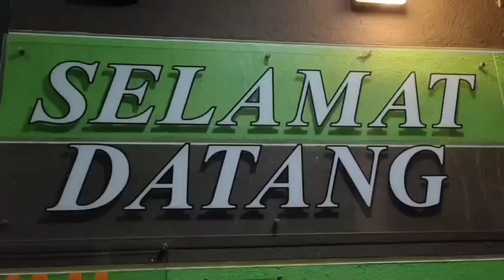Taman Cahaya Putra Perdana 🔴 Secret Garden 🔴 Terbaru di Putrajaya 🔴 Jom Singgah 🔴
PLEASE/TOLONG JANGAN SKIP IKLAN :
Thank You for Support
TERSEDAPTV CHANNEL
Semoga Terhibur

Terima Kasih..!!Kawan² dan Sahabat semua Yang mana dah tengok Channel saya ini sekiranya anda minat atau sukakan Channel ini..Jangan lupa SUBSCRIBE..❗ LIKE❗ataupun SHERE❗ ke Teman² ataupun Kawan² ANDA.. ya..❗ TERIMA KASIH banyak² Thanks for Support my Channel..❗ ASSALAMUALAIKUM..AMIN